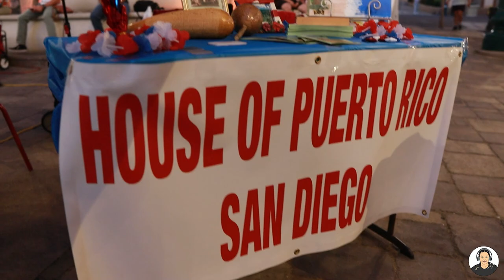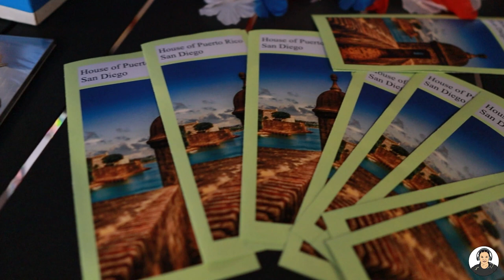NOCHE de MÚSICA LATINA BAILANDO y CONVERSANDO con la MEJOR ORQUESTA DE SALSA en SAN DIEGO CALIFORNIA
Noche de gozadera con música Latina y la mejor orquesta de salsa en San Diego, California. Hoy tuve el honor de disfrutar y conversar con la mejor orquesta de salsa en San Diego, Manny Cepeda y Orquesta. Manny Cepeda viene de una familia de artistas, cuenta con años de mucha experiencia internacional y una trayectoria impresionante, realmente un honor tenerlo en nuestra ciudad de San Diego y que siempre nos deleite y alegre las noches con nuestra rica música latina que une al mundo entero y somos testigos de eso. Gracias Manny Cepeda y Orquesta por tan buena noche, mis respetos y admiración siempre!

APOYA A MI CANAL:
Invítame una cerveza (donación):